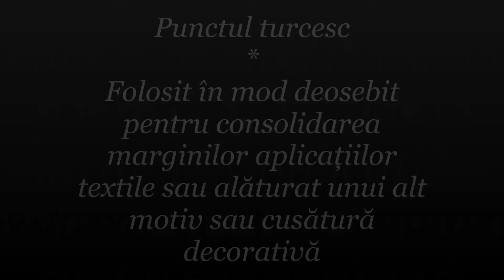Cusături decorative-Punctul turc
Acest punct servește la fixarea țesăturilor, tivurilor și aplicațiilor. Se execută pe fire numărate, cu exactitate, păstrând distanța egală între împunsături.